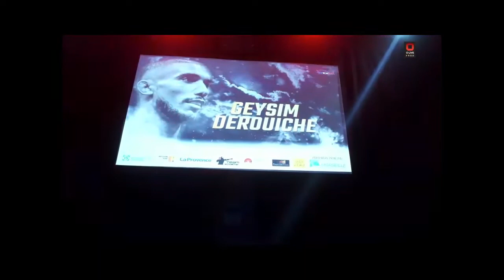Modibo vs Salmon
Combat Modibo Diarra vs P. Salmon le samedi 08 janvier 2020 à la 11 nuit des gladiateurs à Marseille